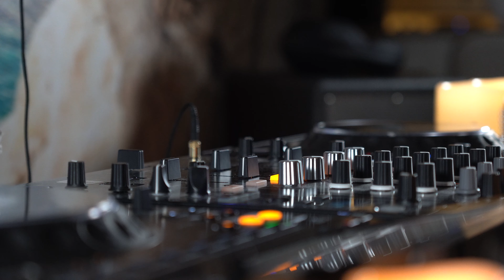DJ Anabel Amaya - Afro House Session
Afro House Session with @AnabelAmaya